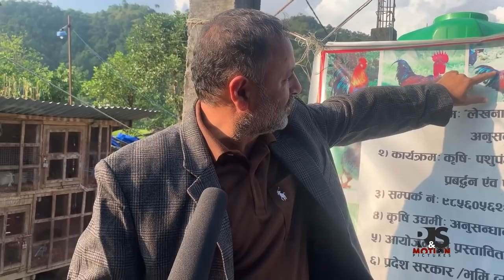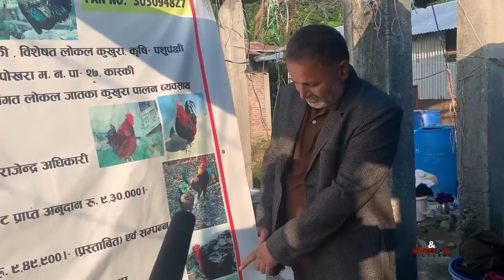Exclusive : अचम्मको कुखुरा फार्म | चितुवाले गर्छ ३ लाख पर्ने १६ बर्षिय भालेको शुरक्षा | Rajendra pkr